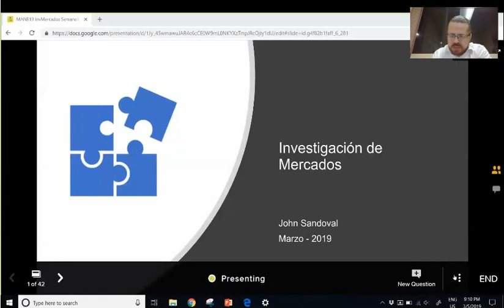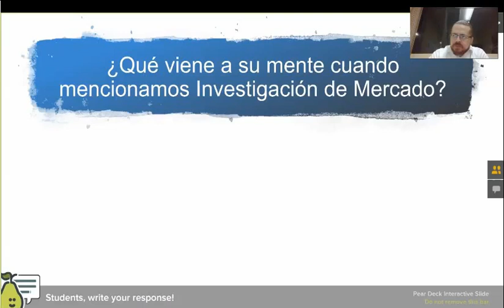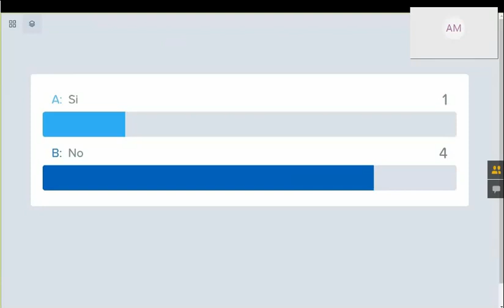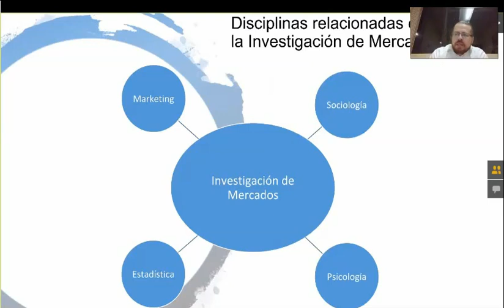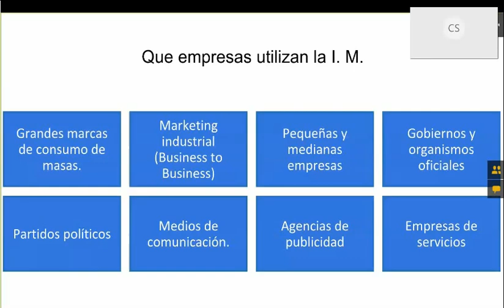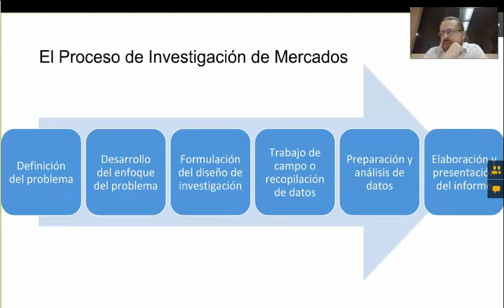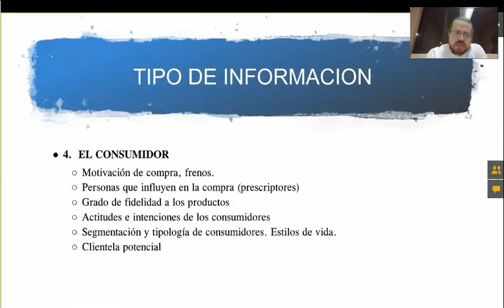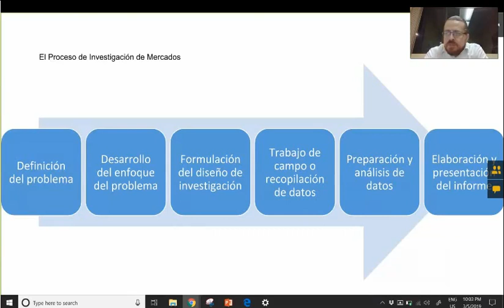John Sandoval 6 de marzo1